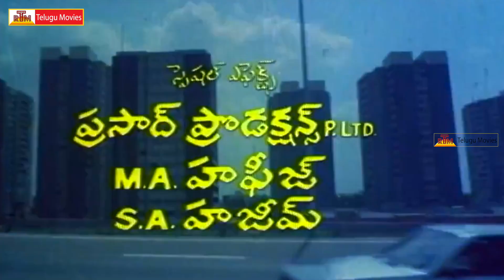47 Rojulu Telugu Full Movie Part -2 _ Chiranjeevi, Jayaprada, Sarath Babu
47 Rojulu Telugu Movie
Starring Chiranjeevi, Jaya Prada, Sarath Babu and Ramaprabha.
Directed by K. Balachander
Produced By R Venkatraman